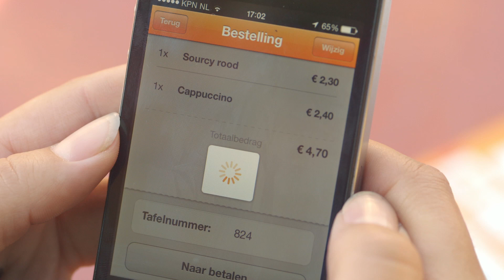Rabobank MyOrder bij De Drie Gezusters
Heb je als ondernemer op een drukke dag te veel geld in de kassa? Dat is vanaf nu verleden tijd. Met MyOrder kun je je klanten mobiel laten bestellen en betalen. Maak het jouw klanten gemakkelijk en bespaar op personeelskosten, net als De Drie Gezusters in Groningen. Vandaag bankieren zoals morgen. Meer info